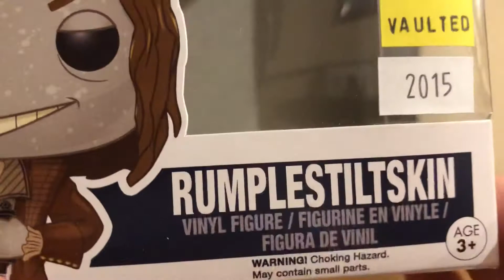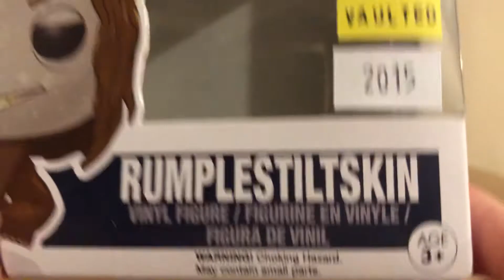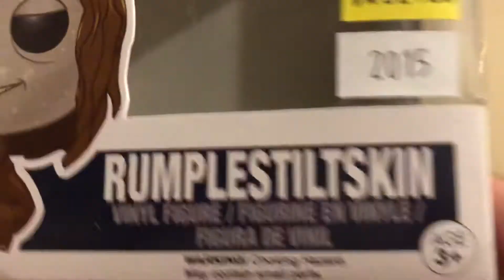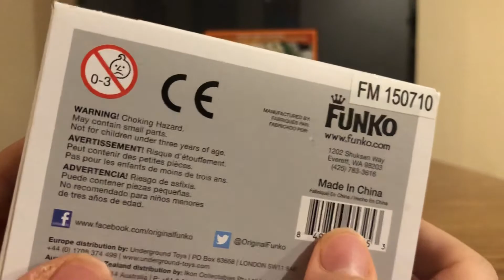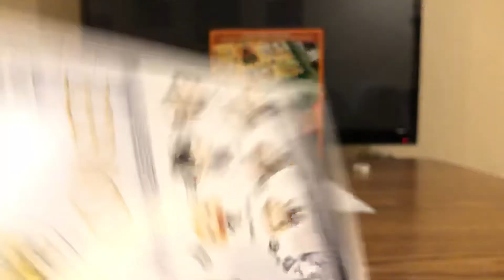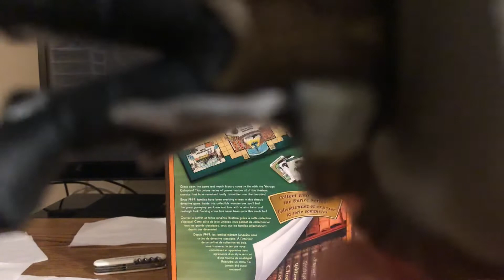GamerK’s Funko Reviews : Rumpelstiltskin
We Begin the Month with a Funko review of the Dark One, The greatest tricksters to ever grace the history of TV.  One of my favourite characters from the world of fantasy and luckily this review won't come with a price,